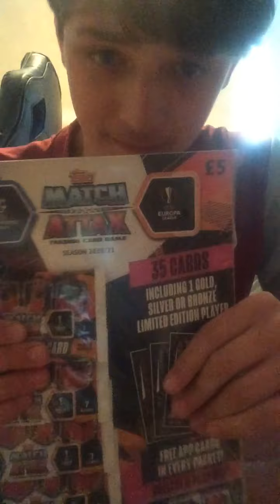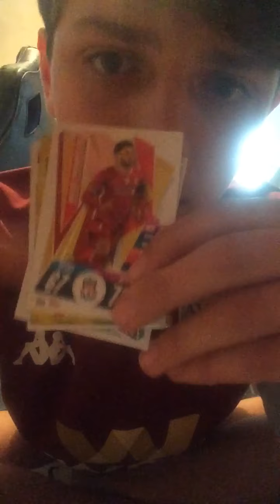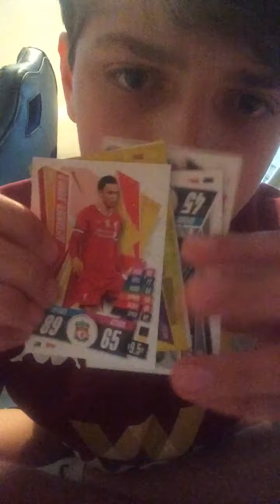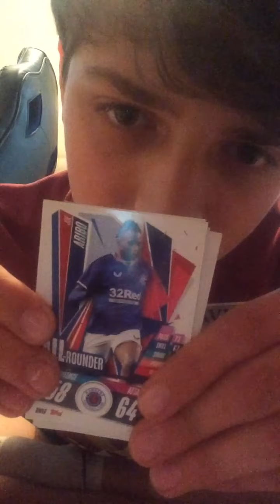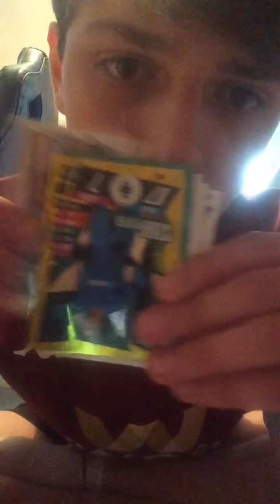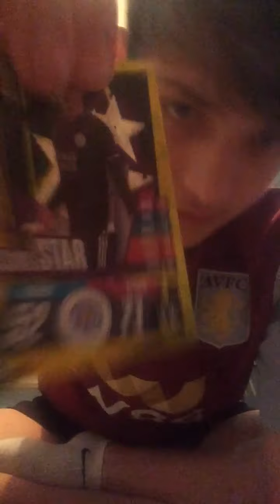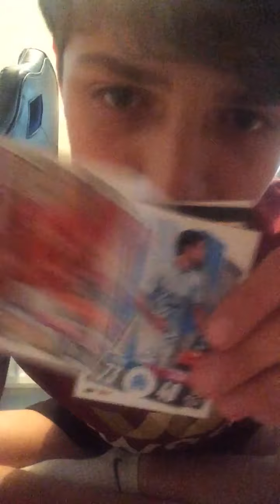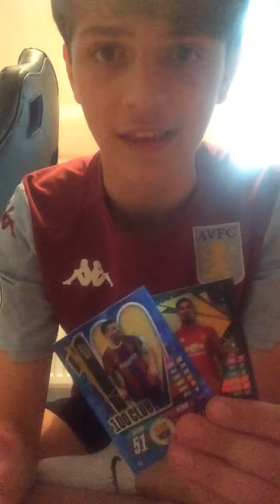ONE OF THE BEST MULTIPACKS I HAVE OPENED FOR A WHILE! 100 CLUB AND GOLD LE!?!? Match Attax 2020/21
This is my third multipack opening on the channel. I am aiming to reach 100 subscribers by the end of 2020. Stay safe.